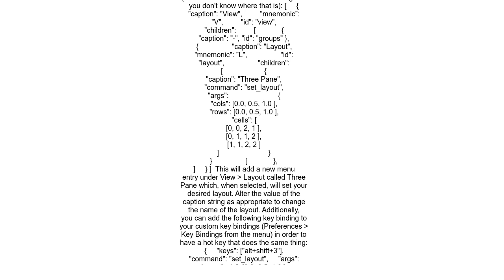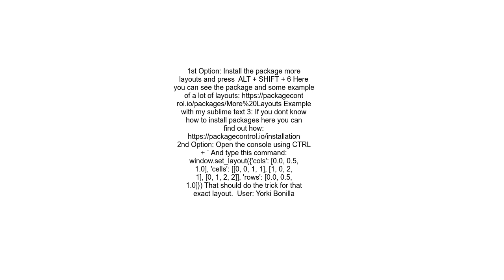Sublime Text 3 Custom Layout